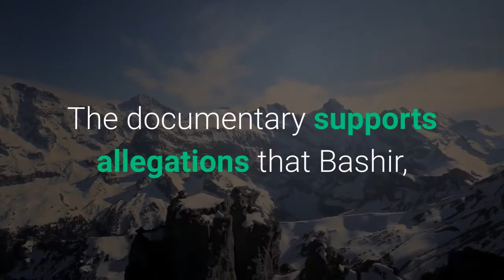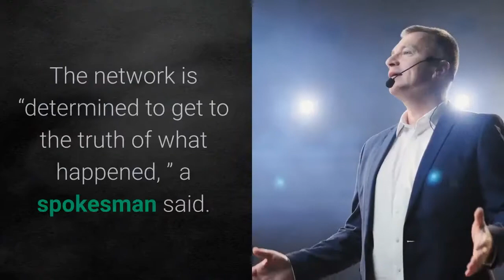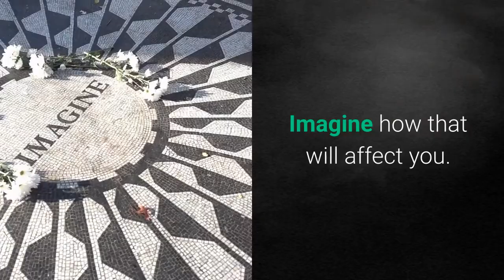Royal biographer claims Princess Diana was told ‘They’re going to wipe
A new documentary about Princess Diana reveals how BBC reporter Martin Bashir played on her conspiracy fears to land their famous bombshell interview, telling her security forces were “going to wipe you. ”In “The Diana Interview: The Truth Behind the Scandal, ” royal biographer Andrew Morton alleges Bashir referred to the assassination plot — “They’re going to wipe you” — when he presented Diana with a fake bank statement showing that her private secretary and Prince Charles’ private secretary were working together with the security forces.“They were implicated in this kind of dark conspiracy, to the point where Diana thought that her head was on the chopping block, ” Morton tells viewers, according to the Daily Mail. The documentary supports allegations that Bashir, who oversees the BBC’s religion coverage, lied to Diana about her friends and staff members to land the 1995 Panorama interview.“[Bashir] was feeding her stories which left her, and I am quoting from one of Diana’s confidantes here, ‘terrified, horrified’, ” Morton tells viewers. Included in the documentary, airing Monday on Channel 4 in England, is footage of ex-BBC news chief Tony Hall praising Bashir at a 10th anniversary celebration of the interview. Hall was the one, according to BBC documents, who gave Bashir a pass when the faked bank statement first surfaced. The graphic artist who created the document, though, was fired. The BBC has commissioned an independent investigation. The network is “determined to get to the truth of what happened, ” a spokesman said. Besides Morton, the princess’ private secretary, Patrick Jephson, speaks of how Bashir’s alleged shenanigans make him feel, especially since assertions came to light after Diana died in a 1997 car crash in Paris.“It upsets me more than I can say that, quite possibly, the princess died thinking that I had betrayed her, ” Jephson tells viewers. In an exclusive interview with the Telegraph, the former security head for Diana’s brother talks about how Bashir’s claims ruined his life. The fake document suggested Waller was being paid by security forces — and the tabloids — to tail Diana.“The perception was I had somehow worked with Bashir to fake these statements, that I was involved somehow. But I had never even met the guy, ” Waller told the Telegraph.“But for some people I am the guy who sold her [Diana] out. Imagine how that will affect you. It tainted me in a very bad way. I was tarred with Bashir’s really dirty tricks. ”